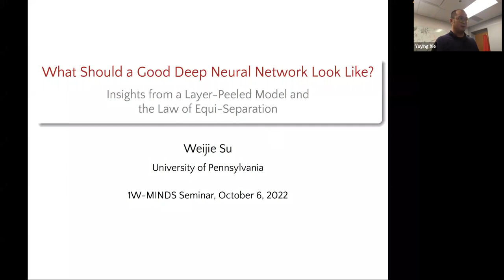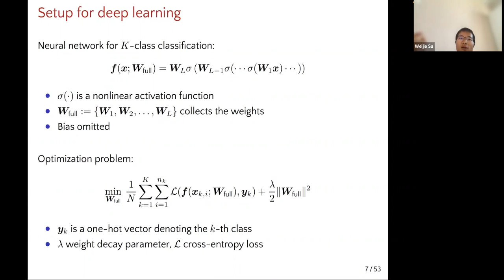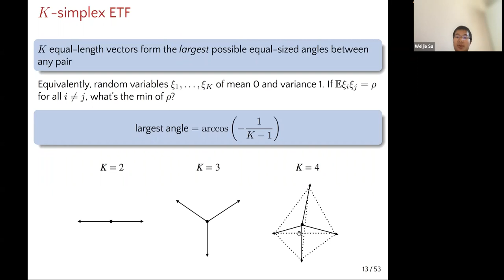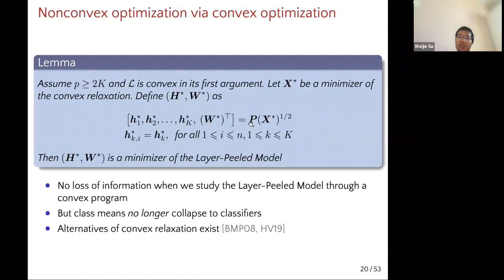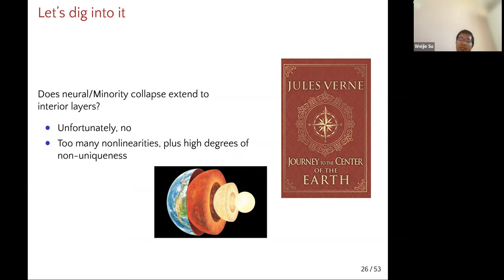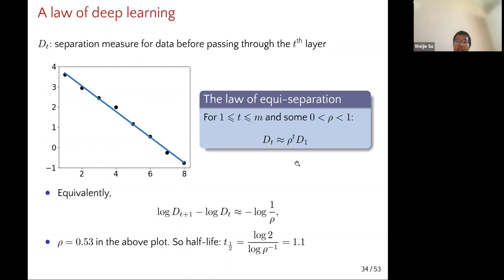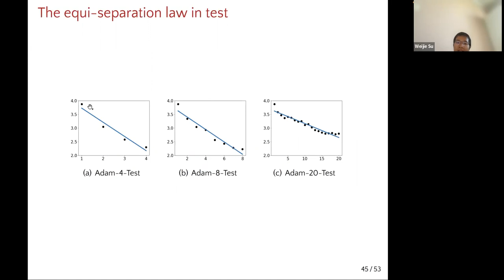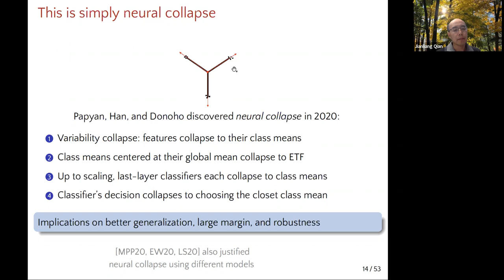1W-MINDS: Oct 6, 2022, Weijie Su, What Should a Good Deep Neural Network Look Like? ...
Title: What Should a Good Deep Neural Network Look Like? Insights from a Layer-Peeled Model and the Law of Equi-Separation

Abstract: In this talk, we will investigate the emergence of geometric patterns in well-trained deep learning models by making use of a layer-peeled model and the law of equi-separation. The former is a nonconvex optimization program that models the last-layer features and weights. We use the model to shed light on the neural collapse phenomenon of Papyan, Han, and Donoho, and to predict a hitherto-unknown phenomenon that we term minority collapse in imbalanced training.
The law of equi-separation is a pervasive empirical phenomenon that describes how data are separated according to their class membership from the bottom to the top layer in a well-trained neural network. We will show that, through extensive computational experiments, neural networks improve data separation through layers in a simple exponential manner. This law leads to roughly equal ratios of separation that a single layer is able to improve, thereby showing that all layers are created equal. We will conclude the talk by discussing the implications of this law on the interpretation, robustness, and generalization of deep learning, as well as on the inadequacy of some existing approaches toward demystifying deep learning. This is based on joint work with Hangfeng He.